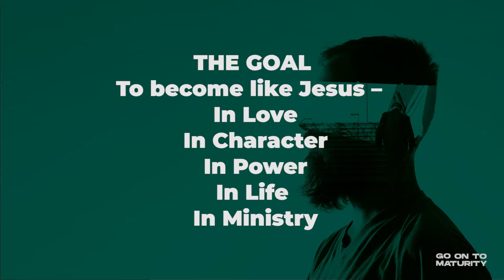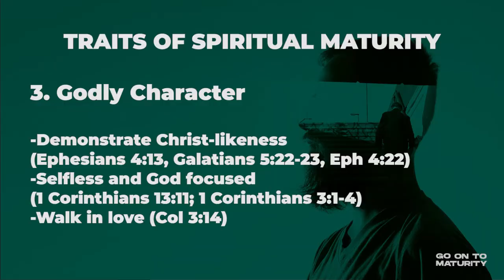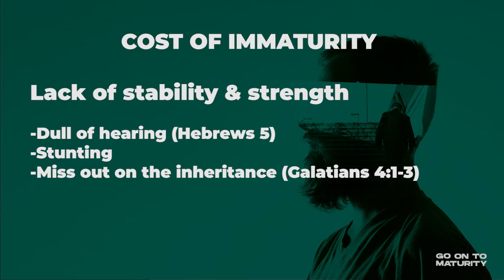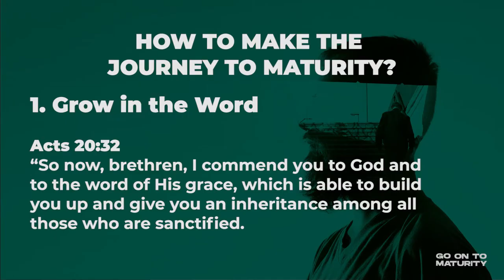Go on to Maturity (Key Points) | Ps Nancy Ramya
Among everything that qualifies as priority in the life of a believer, spiritual growth and development towards maturity must have precedence. Progress in our spiritual life is paramount. Let us make the journey towards spiritual maturity.